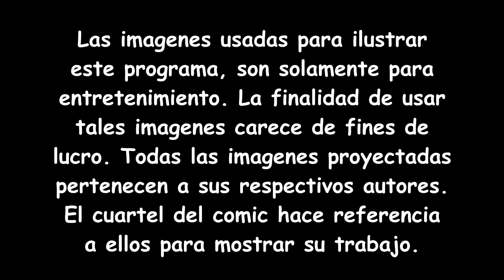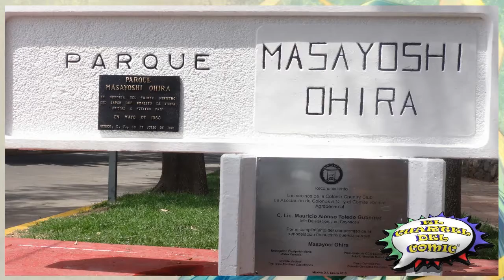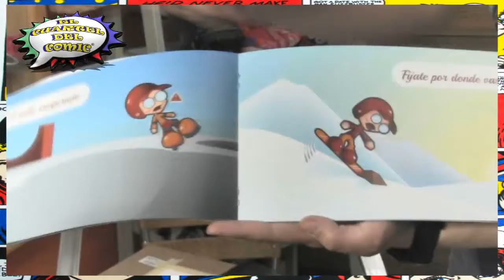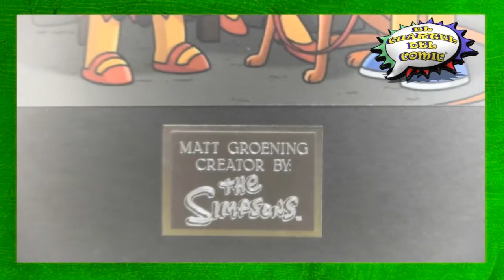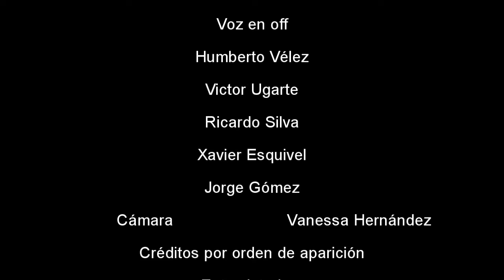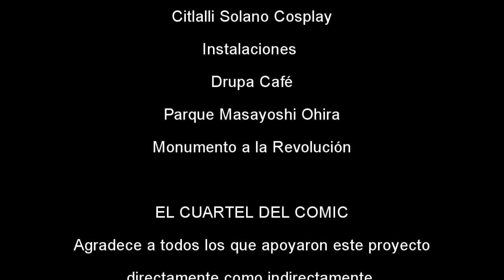Humberto Vélez en EL CUARTEL DEL COMIC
Humberto Velez actor de doblaje, nos platica en esta entrevista parte de su trayectoria, veras secciones como: cosplay, dibujo, zona zombie, coleccionistas y muchas sorpresas más. EL CUARTEL DEL COMIC Tu vida hecha comic!!.